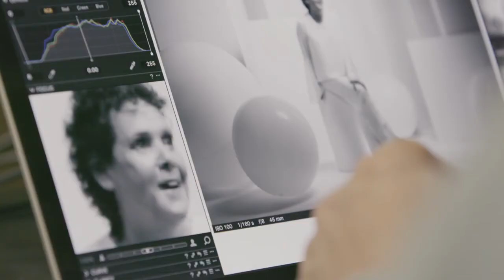Women of Influence with Lisa Wilkinson & Daniel Linnet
Date/Time: Saturday 23rd March, 2:00pm – 3:00pm

In Collaboration with Canon Master Daniel Linnet, Lisa Wilkson presents her photographic exhibition “Women of Influence” comprising powerful portraits of ten Australian women who have inspired her and influenced modern Australia. In her own words, Lisa reveals why she is captivated by storytelling through photography and why she chose to photograph Asher Keddie, Deborra-Lee Furness, Dame Marie Bashir, Peta Credlin, Turia Pitt, Evonne Goolagong Cawley, Cate McGregor, Gretel Packer, Mia Freedman and Dr. Susan Carland for this powerful and personal exhibition. As creative director of the shoot, Daniel will be able to your questions around the many different elements that need to come together to pull off a shoot of this level.

For more than three decades, Lisa Wilkinson has blazed an unprecedented trail through the Australian media landscape, initially in publishing, then on radio and now in television and online. In every forum she has achieved extraordinary success and earned widespread respect.
Following her successful ten years as co-host of the Nine Network’s Today Show, Lisa accepted a new challenge in late 2017 by agreeing to join the Ten Network as host of its prime-time award-winning news and current affairs program, The Project.

Canon Master as well as a Master with the AIPP (Australian Institute of Professional Photography), Daniel Linnet began painting landscapes and people as a hobby but upon picking up a camera, fell in love with the immediacy of the medium. His ability to interpret a brief and add that certain creative flair to any assignment has seen him produce images for MasterCard, Pfizer, Castrol, Country Energy, BankWest, Top Gear & Men’s Health Magazine.